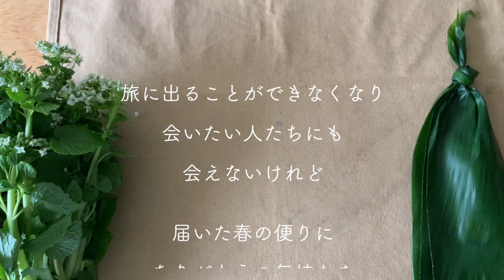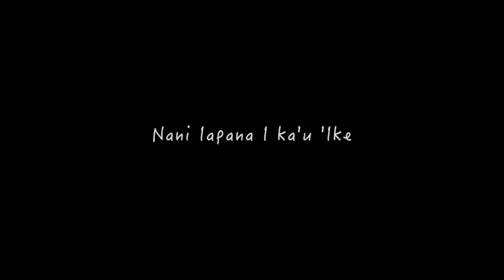How to make Lei 身近な植物でレイを作ろう"まるとうわさびさんの山葵の花”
日本国内でも身近にある植物でハワイでみる
あのレイと同じものができるんです
春を告げる花"まるとうわさびさんの山葵の花”を使ってみました

UMAHANAの本
しあわせの花飾りはこちら
笑顔の花飾りはこちら